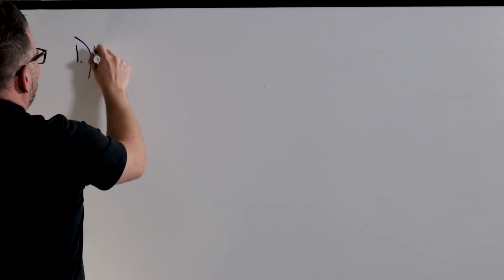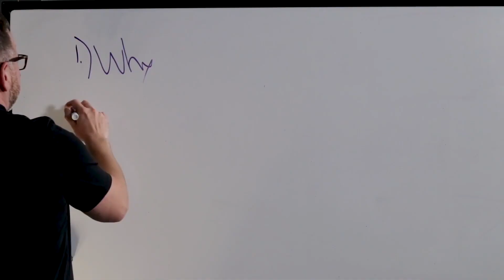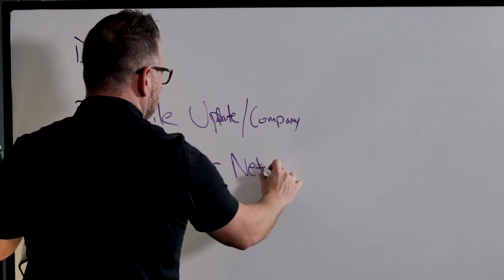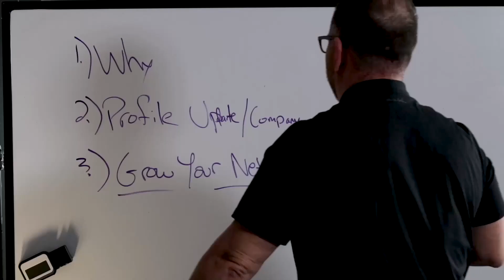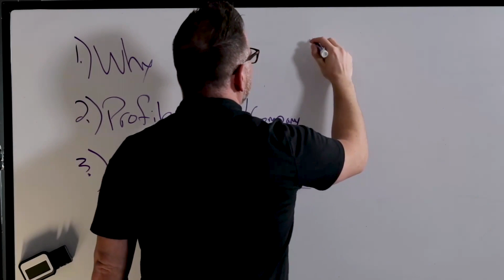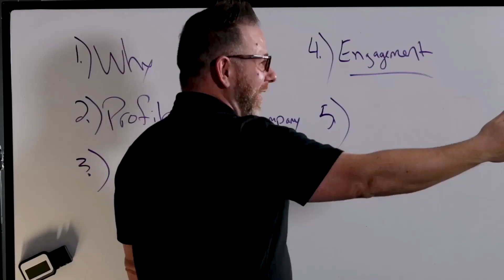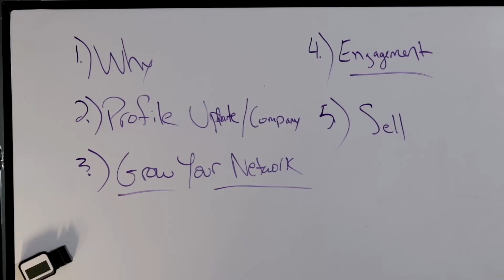Leveraging LinkedIn for Industrial Marketing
In my latest video, I dive deep into how I've successfully leveraged LinkedIn to generate a whopping $1.6 million in sales over the past two years. Specifically tailored for professionals in industrial sales and marketing, I unravel the strategies that have been a game-changer for my agency and many others in the industry. If you're eager to elevate your LinkedIn game and effectively utilize it as a powerful tool for industrial marketing, this video is a must-watch. From optimizing your profile to engaging with your network and smart selling techniques, I cover it all!

Key Points Covered:

Why LinkedIn is crucial for industrial marketing.
How to update your profile for maximum impact.
Strategies to grow your network effectively.
The importance of engagement with your network.
Tips on subtly moving towards sales through LinkedIn.